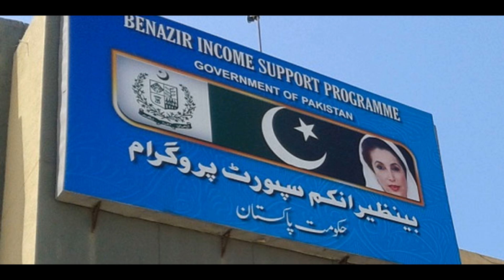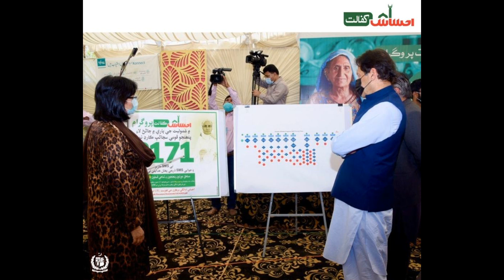NSER Survey 2022 New Update | NSER Ehsaas Program 2022 | NSER Parchi